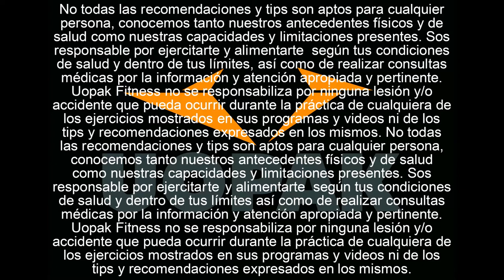Receta de Batata Dulce Rellena con Miel, Granola, Manteca de Maní y Frutos Rojos! (fácil y fitness!)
Seguimos metiendo combinaciones explosivas... Una de las preferidas en Uopak!
Receta fácil y fitness de Batata Dulce Rellena con Miel, Granola, Manteca de Maní y Frutos Rojos!
Una LOCURA de SABOR!
Sin mas que decir, te dejamos esta hermosa receta...

[Información Nutricional]
Kcal: 560
Carbohidratos: 103gr
Grasa: 11gr
Proteína: 13gr
(Sólo la Batata con Maní y Miel - Sin Toppings)
Kcals: 410
Carbohidratos: 73gr
Grasa: 9gr
Proteína: 10gr